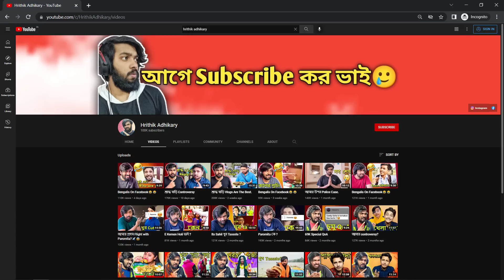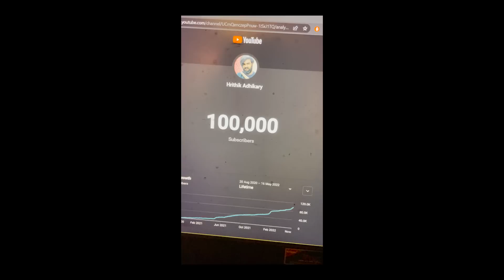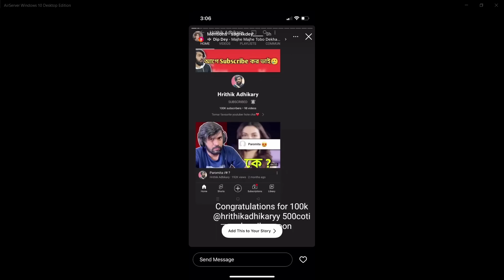সব শেষ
Hrithik Adhikary